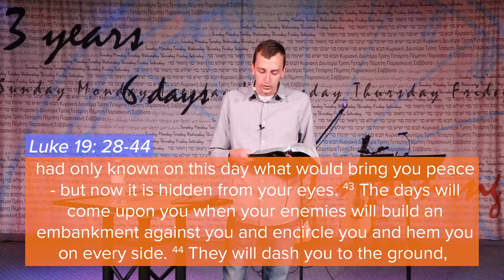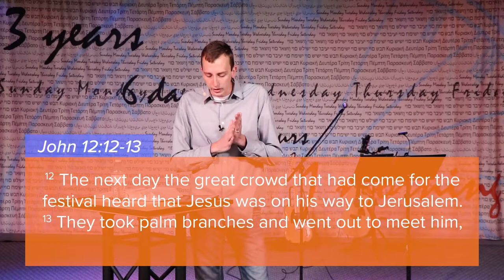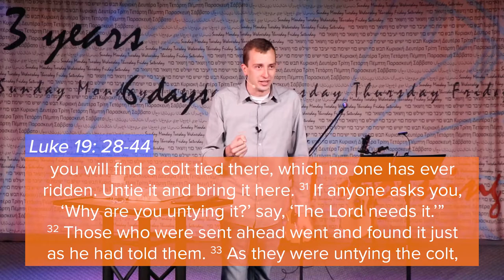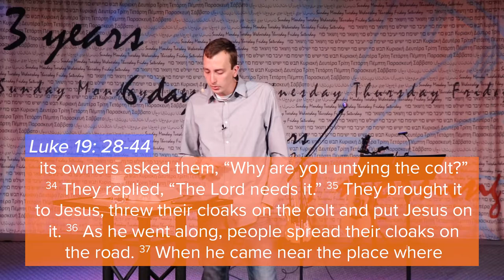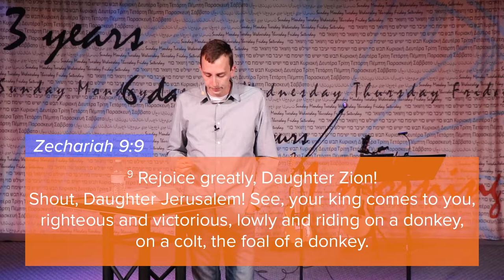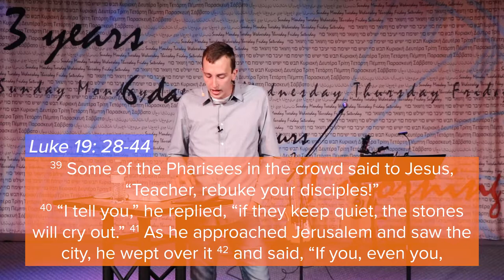Palms | Matt Koomen